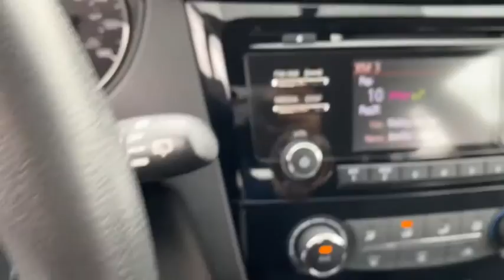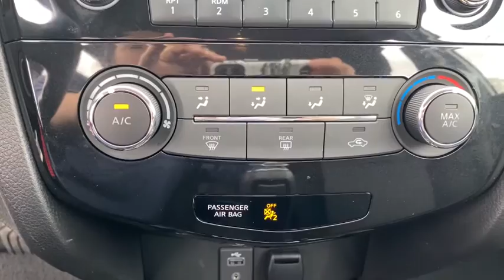2017 Nissan Rogue Wappingers Falls, Poughkeepsie, Fishkill, Hopewell, Newburg, NY 22191U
Glacier White Used 2017 Nissan Rogue available in Wappingers Falls, New York at Poughkeepsie Nissan. Servicing the Poughkeepsie, Fishkill, Hopewell, Newburg, NY area.

Poughkeepsie Nissan
1445 Route 9

 Don't miss this great Nissan! Comfortable and safe in any road condition! With less than 30,000 miles on the odometer, this 4 door sport utility vehicle prioritizes comfort, safety and convenience. Nissan prioritized practicality, efficiency, and style by including: a tachometer, cruise control, and power windows. Under the hood you'll find a 4 cylinder engine with more than 170 horsepower, and all wheel drive keeps this model firmly attached to the road surface. Our sales reps are knowledgeable and professional. They'll work with you to find the right vehicle at a price you can afford. We are here to help you.
Floor Mats & 2-PC Cargo Area Protector,Activation Disclaimer,Chrome Rear Bumper Protector,Black Splash Guards,50 State Emissions